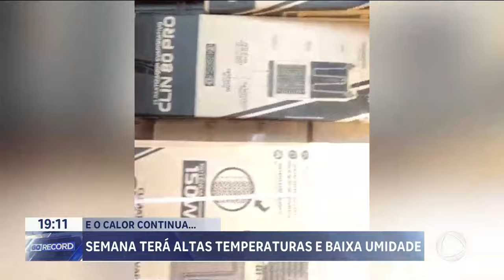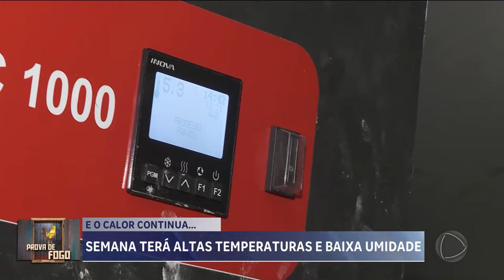O CALOR CONTINUA: CHOVEU EM VÁRIOS BAIRROS DE GOIÂNIA, MAS O CALOR AINDA INCOMODA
INCOMODA PRINCIPALMENTE PORQUE É TEMPO QUENTE COM BAIXA UMIDADE DO AR. EM ALGUMAS REGIÕES DO ESTADO, É COMO SE O MÊS DE AGOSTO TIVESSE SIDO PROLONGADO.